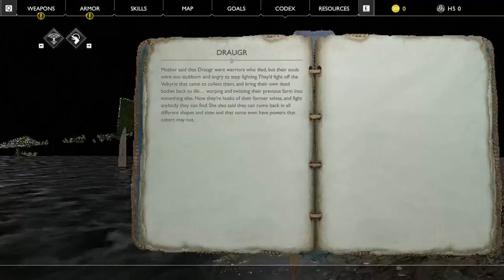God of War 2018 | Part 1 - Full Walkthrough Gameplay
Dive into the epic journey of Kratos and Atreus in "God of War 2018"! This full walkthrough of Part 1 will guide you through the stunning landscapes of Midgard, intense battles, and captivating storyline. Join us as we embark on a father-son adventure filled with Norse mythology, breathtaking visuals, and heart-pounding action.
👍 Like this video if you enjoy the God of War action!
💬 Comment your favorite moments and tips below!
🌟 Share with fellow gamers to spread the excitement!

Kratos God of War
Atreus God of War
God of War PS4
action-adventure games
PlayStation exclusives
best PS4 games
God of War full walkthrough